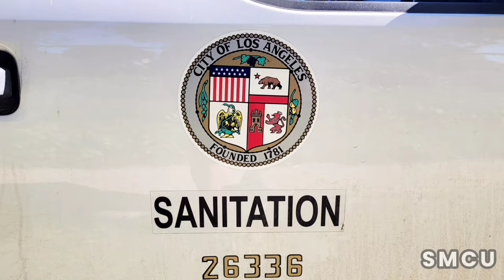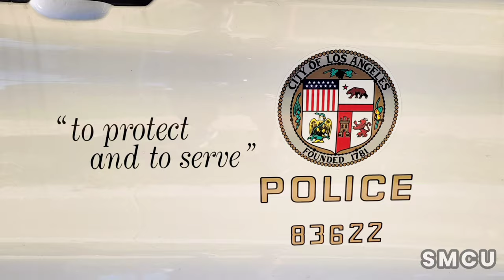Venice Boulevard Cleanup Targets Homeless Encampments in Citywide Initiative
Venice, Los Angeles - February 28, 2024: A significant cleanup operation was undertaken on Venice Boulevard in Los Angeles, targeting a homeless encampment in a concerted effort by the City of Los Angeles Department of Public Works and Clean Harbors Environmental Inc. The initiative aimed to address the ongoing challenge of homelessness while ensuring the health and safety of the community.

Prior to the cleanup, individuals experiencing homelessness were given a 15-minute warning by Los Angeles Sanitation to relocate their belongings from the area, a measure intended to prepare the site for the comprehensive cleaning process.

To guarantee the operation's smooth execution and safety, Los Angeles Police Officers were present, playing a pivotal role in maintaining order and security throughout the cleanup. Their presence underscored the city's dedication to conducting the operation with respect for all individuals involved.

The cleanup showcased a partnership between the Department of Public Works and Clean Harbors Environmental Inc., where team members, equipped with protective gear, meticulously separated hazardous materials from non-hazardous waste, ensuring a thorough and safe cleanup effort.

The successful coordination of this operation was significantly bolstered by the efforts of various city departments, under the guidance of Councilwoman Traci Park's Housing Coordinator and with the active participation of the homeless encampment task force. The emphasis on compliance, safety, cleanliness, and hygiene by police officers highlighted the city's commitment to public health and sanitation.

This cleanup operation on Venice Boulevard is part of a larger, city-wide strategy by Los Angeles to effectively manage homelessness and enhance public health and sanitation, reflecting the city's ongoing commitment to improving the quality of life for all its residents.